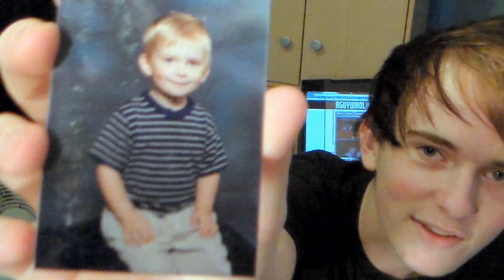-Kindergarten Lap Dance-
I reminisce about old school years and demonstrate how many times one can say 'like' in a sentence..  Love you guys~(=゜ω゜) How was your Kindergarten?